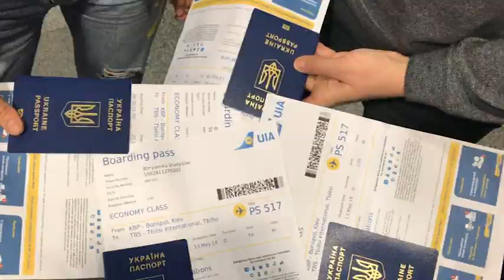Мікс: Подорожуємо Грузією (1 частина)